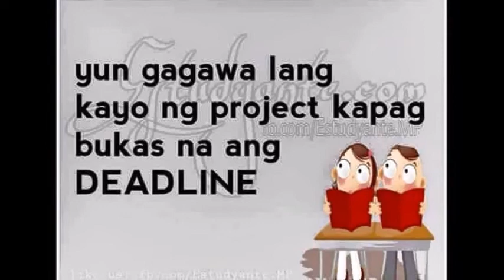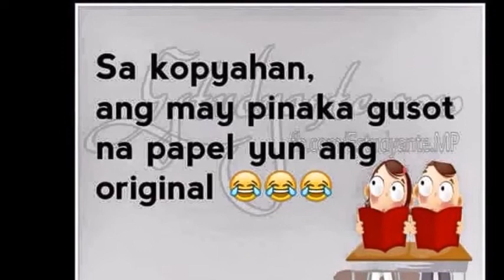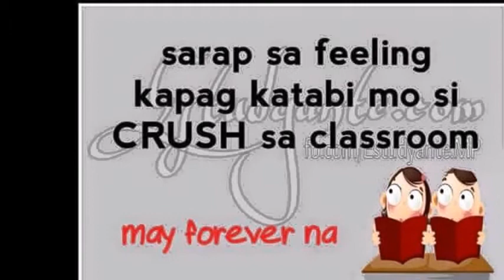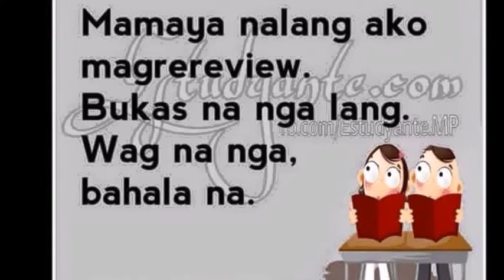Buhay Estudyante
"Kapag kasama ang BARKADA pati problema mo makakalimutan mo sa kakatawa."

RELATED TO REAL LIFE :)